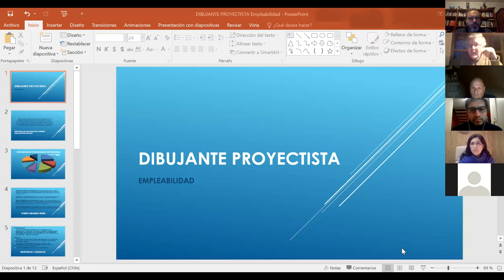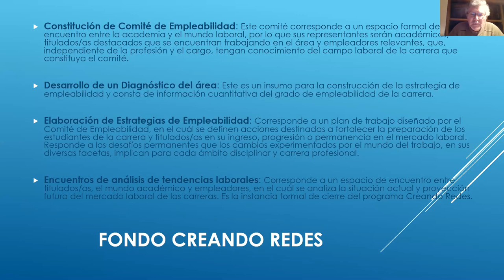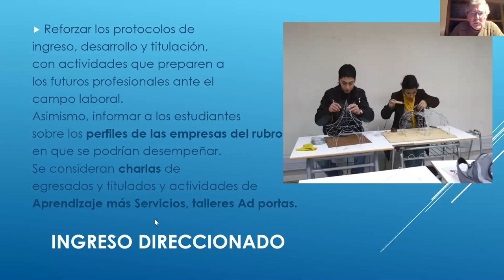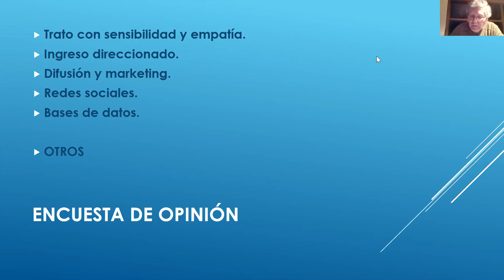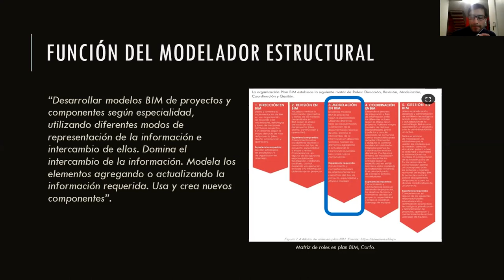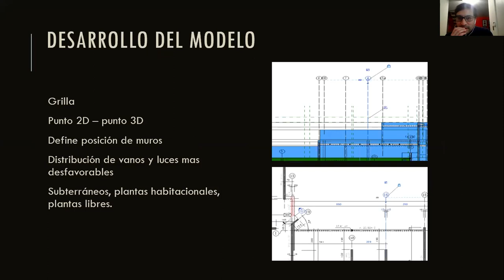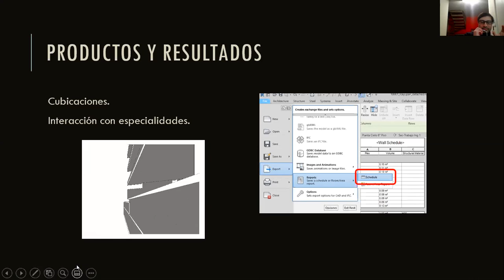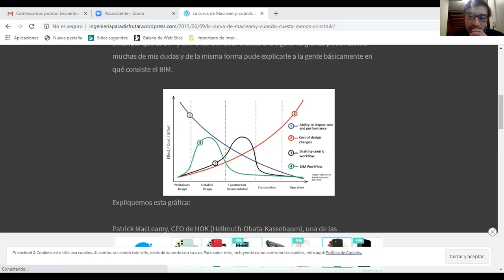Encuentro Online: Análisis de las perspectivas laborales de Dibujante Proyectista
El martes 21 de julio de 2020, la carrera de Dibujante Proyectista de la Facultad de Ingeniería de la Universidad Tecnológica Metropolitana, en conjunto con la Red de Titulad@s UTEM realizaron el Encuentro Online: Análisis de las perspectivas laborales de Dibujante Proyectista.

En la instancia, dedicada a las y los títulados y estudiantes de Dibujante Proyectista, se presentaron los resultados del trabajo realizado por el Comité de Empleabilidad de la carrera.

También se dictó la charla: Desarrollo de edificios en hormigón armado mediante Revit Structure, la cual fue protagonizada por Rodrigo Cayupan Vargas, Dibujante Proyectista UTEM e Ingeniero Constructor, quien cuenta con larga y destacada experiencia profesional.